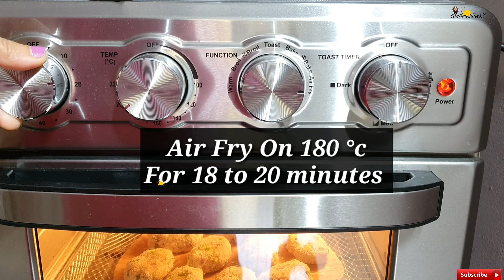Air Fryer Vegetable Cutlet Recipe | Airfryer Cutlets | Air Fryer Recipes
Make this easy crispy airfryer vegetables cutlets recipe. Easy to make air fryer recipes indian

indian air fryer recipes
air fryer snacks recipes
tasty snacks
evening snacks
tiffin recipes
indian breakfast recipes
quick air fryer cooking